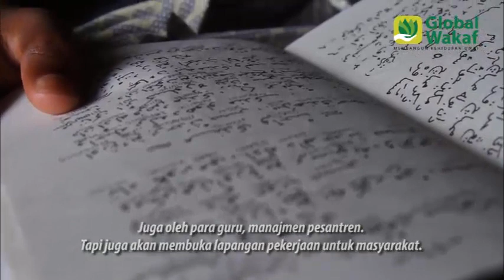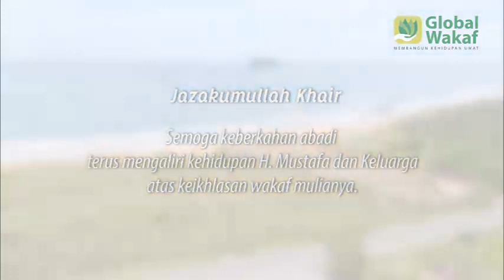Wakaf Lahan Serai Aceh | Global Wakaf - ACT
Wakaf, salah satu amalan jariyah yang bersifat produktif. Pak Mustafa, pemilik Pondok Pesantren Al Anshar, mewakafkan 110 hektar tanahnya kepada Global Wakaf agar diberdayakan kembali untuk umat. Pak Mustafa merasa memiliki kesamaan visi dengan Global Wakaf dalam memandang permasalahan umat Islam, serta menghadirkan solusi bersama. Ini adalah salah satu bukti bahwa umat yang kuat adalah umat yang bersatu, dengan tujuan mencapai ridho Allah semata.

Sahabat juga bisa menunaikan wakaf melalui Global Wakaf. Untuk info lebih lengkap, kunjungi